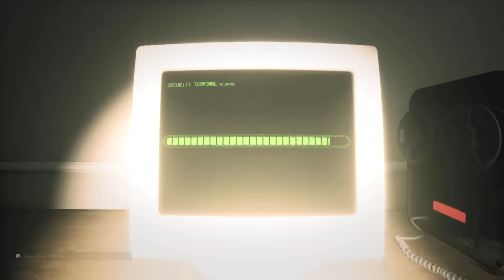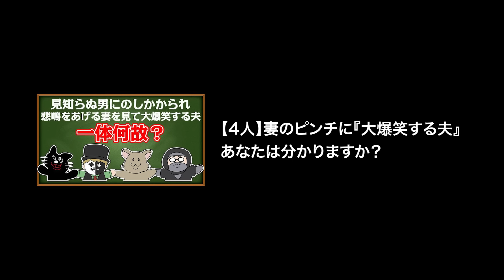涙腺なし！感情なし！サイコなキヨ【キヨ・レトルト・牛沢・ガッチマン】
▼元動画
【神回】デブ4兄弟のとんでもない爆笑バグ 〜感動の全員脱出劇〜【Friday the 13th: The Game】

【4人実況】理解できない怖さが話題の「奇妙な部屋を歩くだけ」のゲーム『 Escape The Backrooms 』

【4人実況】伝説のクソゲーから生まれ変わった傑作『 人生ゲーム for Nintendo Switch 』

↓中級者向け

↓上級者向け

↓マニア向け